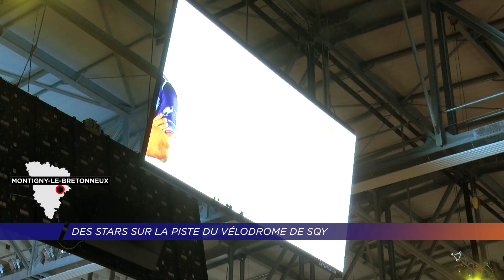Yvelines | Des stars sur la piste du Vélodrome de SQY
Une soirée insolite au vélodrome National de Saint-Quentin-en-Yvelines. 25 professionnels de la piste et de la route se sont affrontés devant plus de 3 000 personnes à l'occasion de la 2ème édition du " Gala stars en piste ".